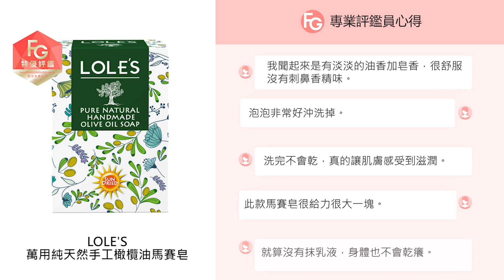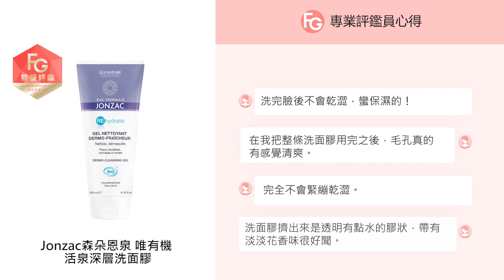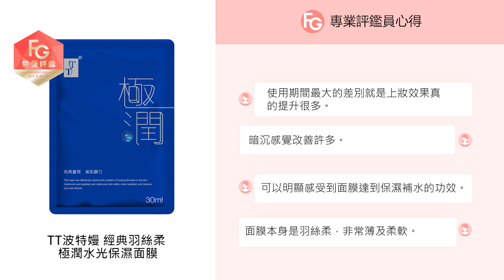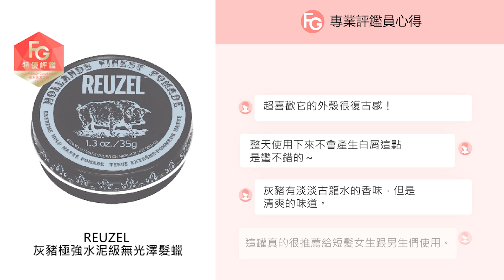從清潔到保養，網友特搜養肌好物全紀錄！ |《FG美妝榜》5月號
🔻到評鑑頁看更多試用心得，網友真心推薦不踩雷！